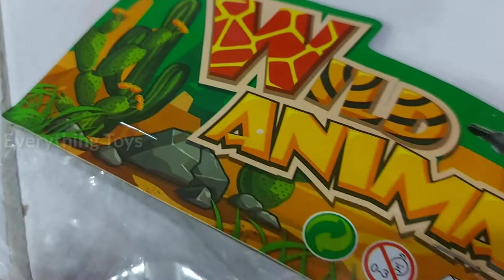wild animals unboxing video animals toys video | Everything Toys